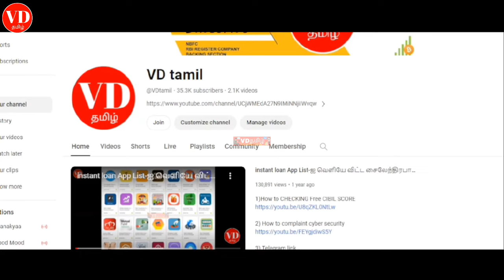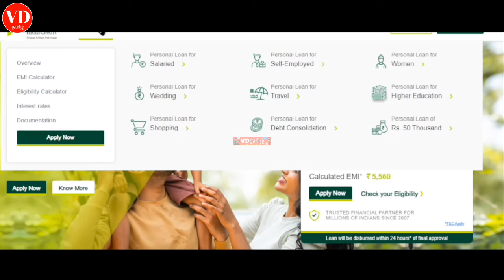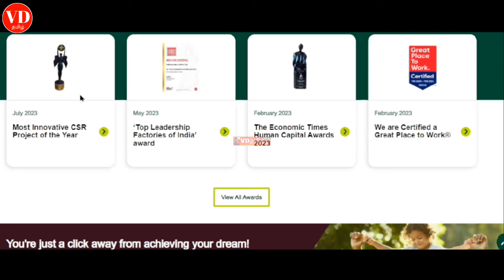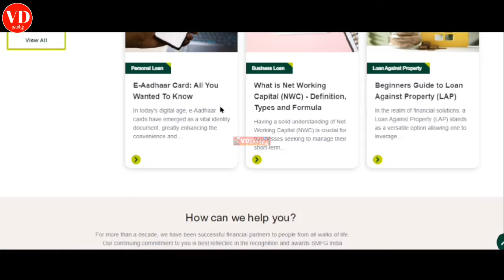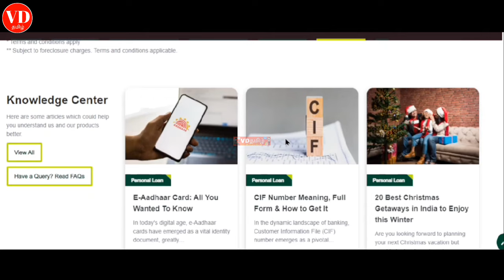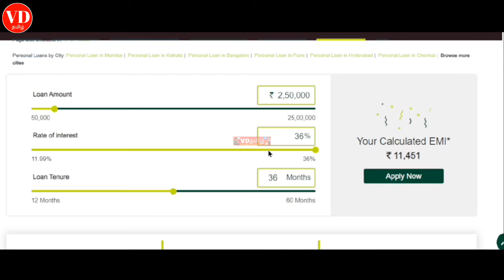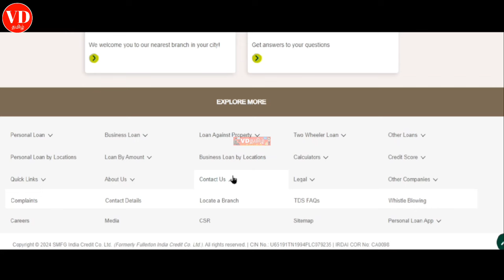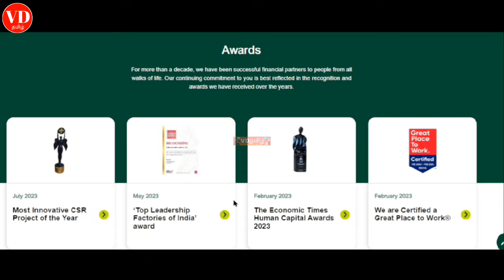SMFG Instant Personal Loan Fullerton India Credit Company PanCard AdharCard Loan